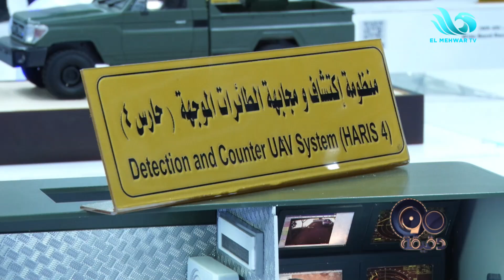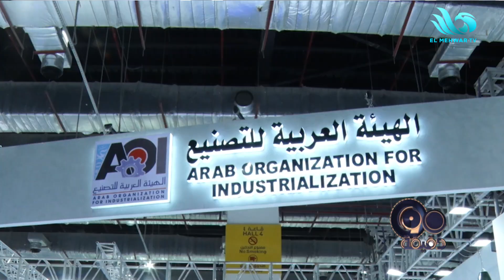أهم المعروضات داخل جناح الهيئة العربية للتصنيع بمعرض إيديكس2023